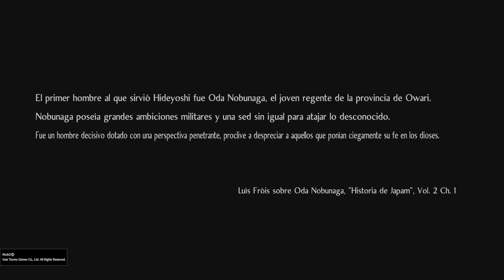Nioh 2 - Oda Nobunaga Vivo.